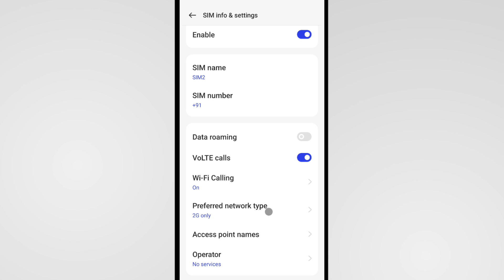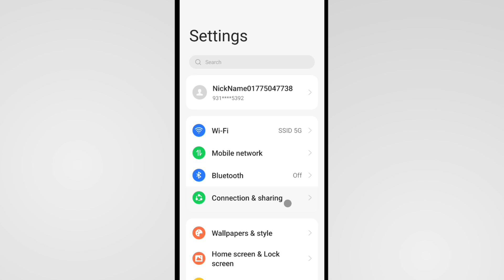Vi Network Problem Oneplus | Vi Sim Network Not Showing Problem